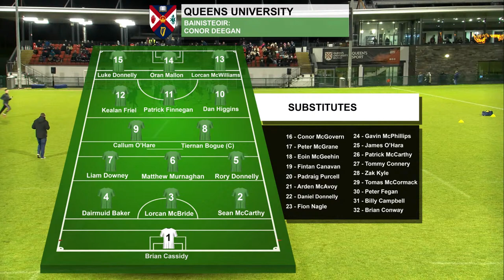Belfast Derby! Queens vs UU - Electric Ireland SIgerson Cup Round 1 2023 🏆 🏆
Electric Ireland  SIgerson Cup Round 1 2023 🏆

Watch Queens University v Uster University LIVE from The Dub Arena!

With Jerome Quinn on commentary 🎙️

Produced by MQ Video 🎦